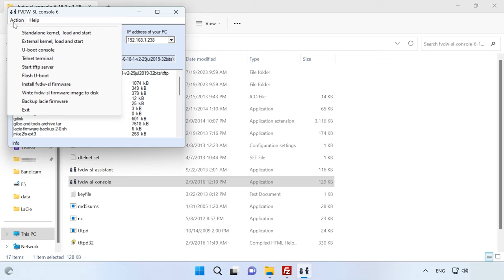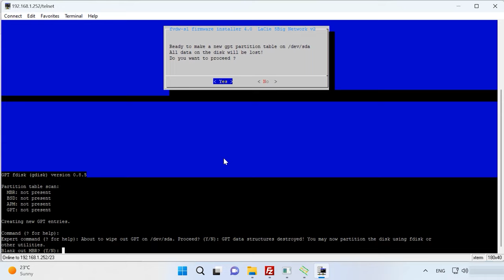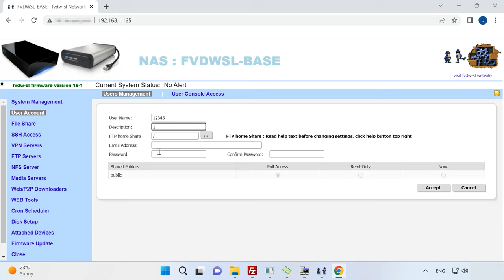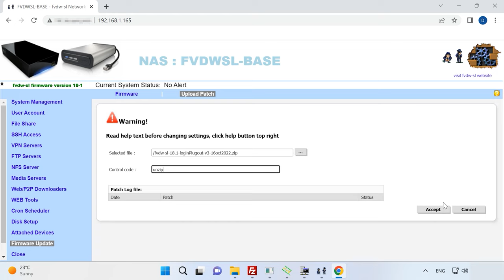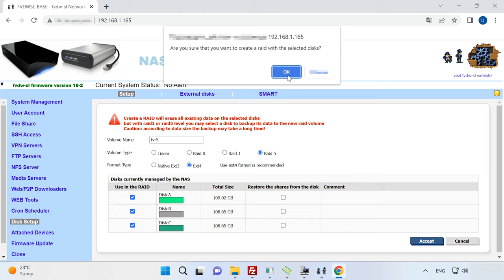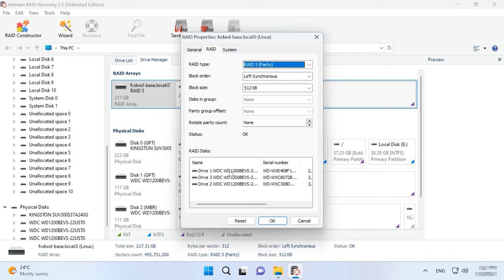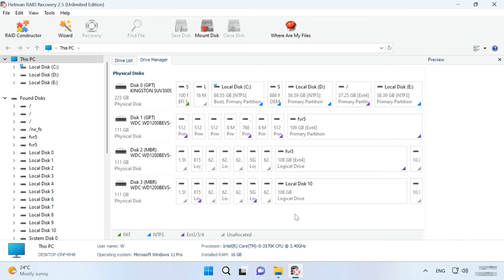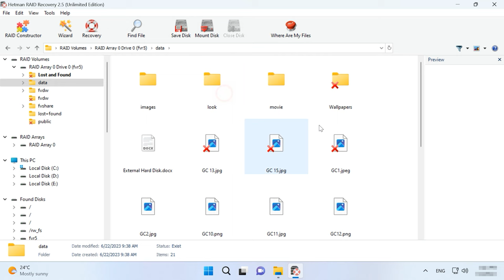RAID LaCie 5big Network2 NAS mit fvdwsl-Firmware: Datenrettungstricks, die Sie kennen müssen!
⭐⭐⭐⭐⭐ In diesem Video erfahren Sie, wie Sie verlorene Daten von einem RAID LaCie 5big Network2 NAS mit fvdwsl-Firmware mithilfe einfacher Methoden wiederherstellen können. Von grundlegenden Techniken bis hin zu fortgeschrittenen Tricks decken wir alles ab, was Sie wissen müssen, um Ihre Daten schnell und effektiv zurückzubekommen. Schauen Sie jetzt rein und lassen Sie sich von unseren Expertentipps helfen!

👉 Wie kann ich Daten von einem zerstörten RAID LaCie 5big Network2 NAS mit Drittanbieter-Firmware FVDW-SL wiederherstellen?

📚 Inhalt:
00:00 – Einführung
02:03 - Wie installiert man Drittanbieter-Firmware fvdw-sl auf der LaCie 5big Network 2?
05:40 - So aktualisieren Sie die LaCie 5big Network 2 mit der Firmware fvdw-sl
09:14 - So erstellen Sie ein RAID auf der LaCie 5big Network 2 mit der fvdw-sl-Firmware
11:04 - Wiederherstellung von Daten von einem LaCie 5big Network 2 RAID-Array mit Firmware fvdw-sl
14:32 -  Manuelles Erstellen eines RAID mit RAID Builder
16:41 - Schlussfolgerung

Andere Videos